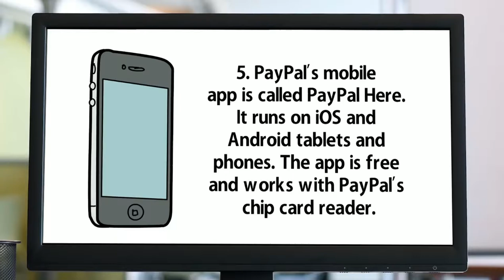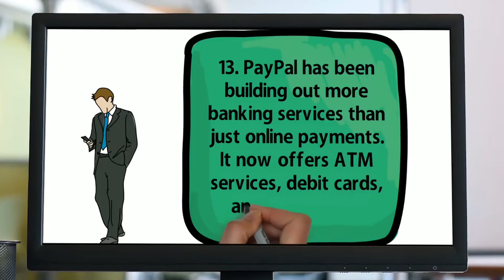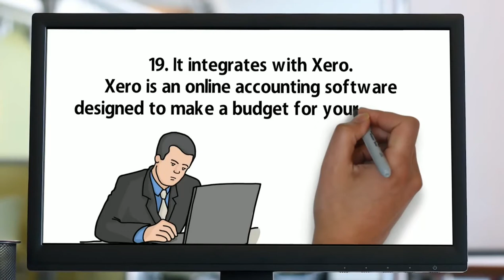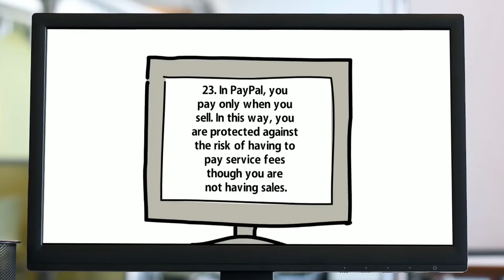25 Benefits of PayPal for Small Business in 2019